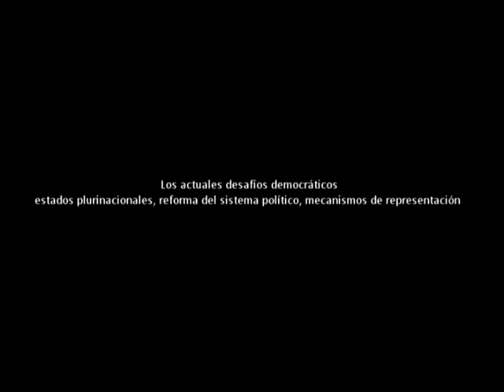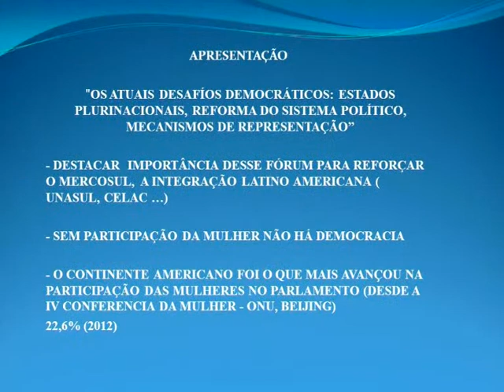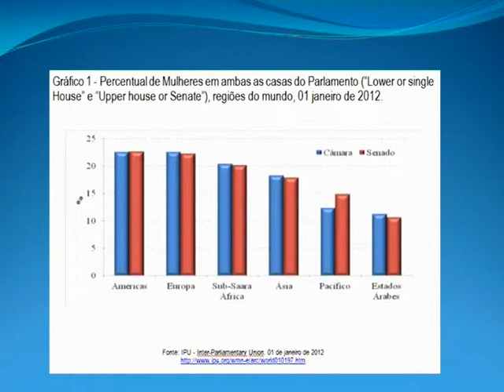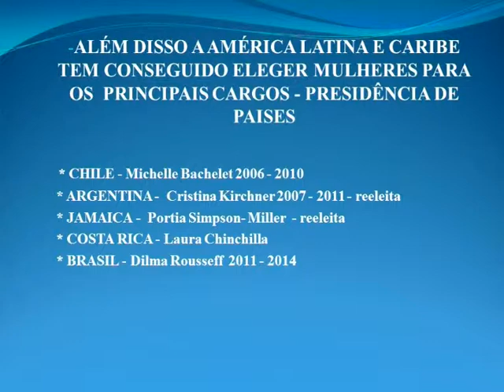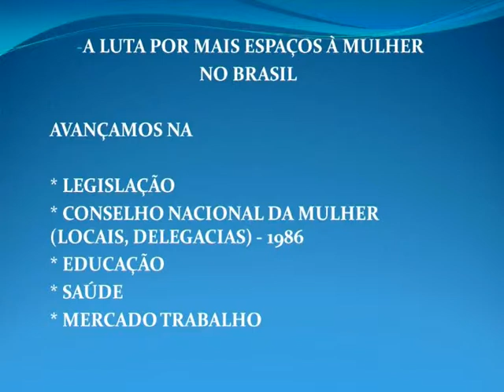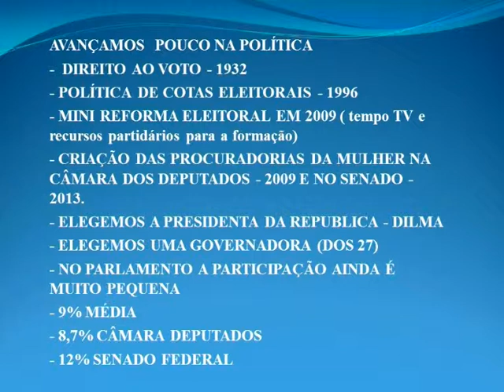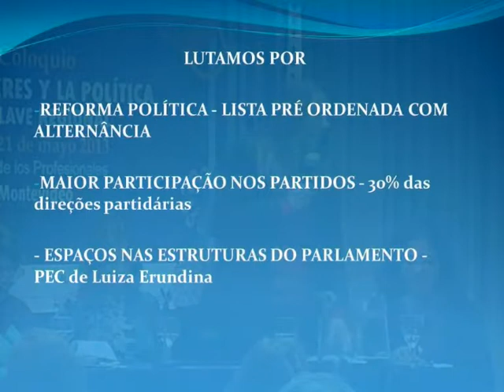Sen. Vanessa Grazziottini (Brasil) en coloquio sobre mujeres y política. Uruguay, 2013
La senadora brasileña Vanessa Grazziottini (PCdoB - Brasil) participa del coloquio "Las mujeres y la política en clave regional", que se llevó adelante el 20 y 21 de mayo de 2013 en Montevideo, Uruguay.

Cerca de 300 personas pasaron por el encuentro, entre mujeres políticas, autoridades, expertas y representantes de la sociedad civil de Argentina, Bolivia, Brasil, Ecuador, México, Paraguay, Perú, Uruguay y Venezuela.